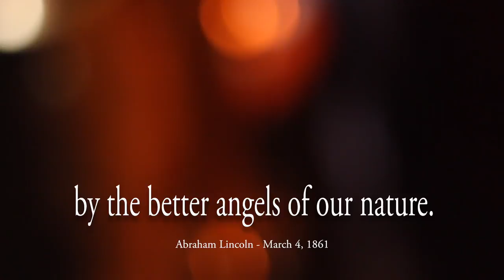The Better Angels of Our Nature - Jazz Project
In 1861, Abraham Lincoln addressed a nation that was divided and on the brink of civil war. Despite knowing the war could not be avoided; Lincoln took the platform of inauguration to make one last, very human appeal to the better angels of our nature.

This project explores a time before jazz existed, but a time that was crucial to its existence. Out of America's history of slavery, racism and discrimination, jazz music emerged from African American culture. I believe Jazz truly represents one of the better angels of our nature. And although the context is historical, America is still very connected to the issues present during the Civil War. Our past is not yet past.

-BMack

Brian McCarthy - Composer/Arranger/Soprano&Alto Saxophone
Bill Mobley - Trumpet/Flugelhorn
Daniel Ian Smith - Soprano&Tenor Saxophone
Stantawn Kendrick - Tenor Saxophone
Cameron MacManus - Tromobone
Andrew Gutauskas - Baritone Saxophone
Justin Kauflin - Piano
Matt Aronoff - Bass
Zach Harmon - Drums

Linda Little - Producer